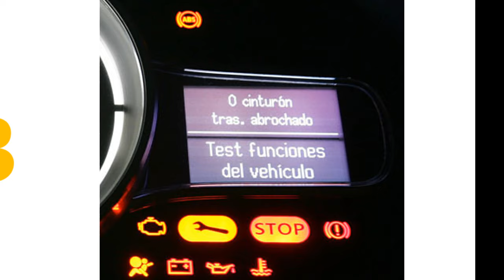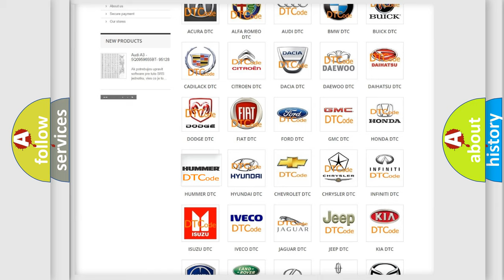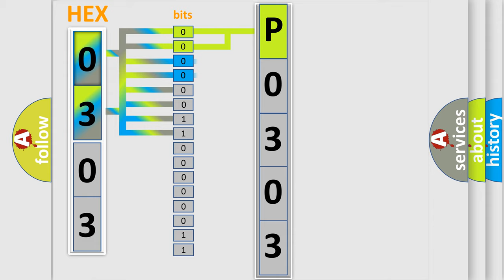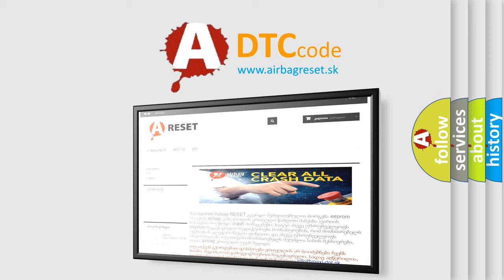DTC Hummer P0303 Short Explanation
Contents:
0:21 Basic DTC analysis according to OBD2 protocol standard.
1:48 Insight into programming
2:58 A diagnostically understandable description of the Diagnostic Trouble Code
3:05 Basic error definition

Make:
HUMMER
Code:
P0303
Definition:
AV Control Unit
Description:
Internal malfunction of AV control unit (DSP communication error) is detected.